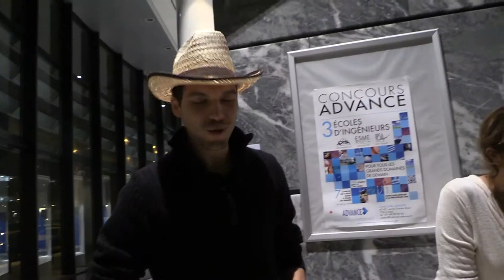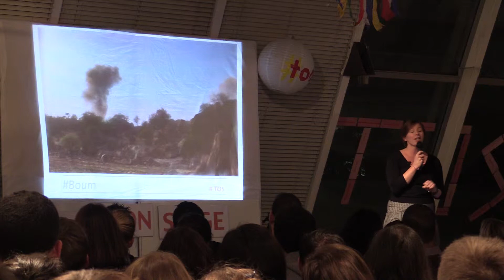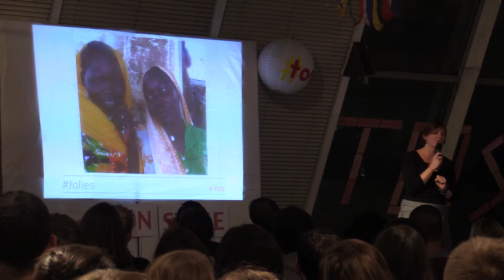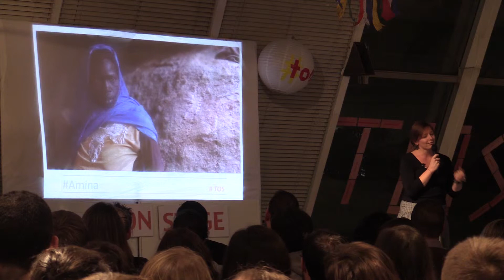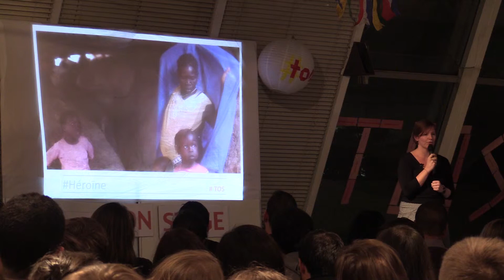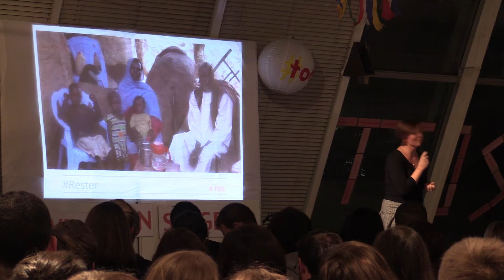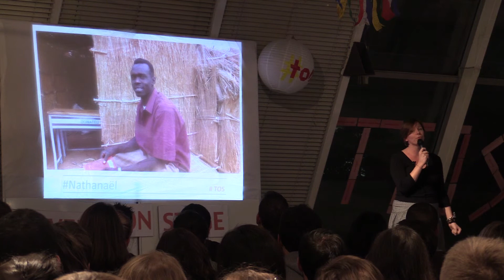Margot : même pas peur !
Nous partons à la rencontre des habitants des Monts Noubas. Cette région est située à la frontière entre Soudan et Soudan du Sud, zone de tension où s’opposent l’ethnie Nouba et l’armée Soudanaise. Au travers des témoignages de Tom, Amina et Ibrahim, nous aurons un aperçu de leur quotidien en période de guerre civile.